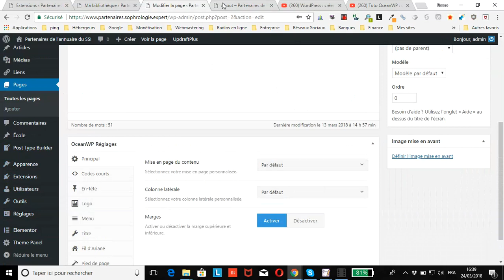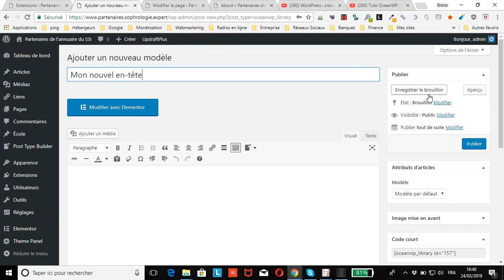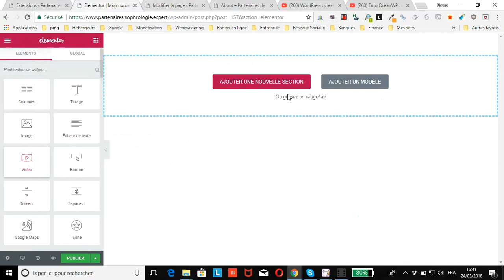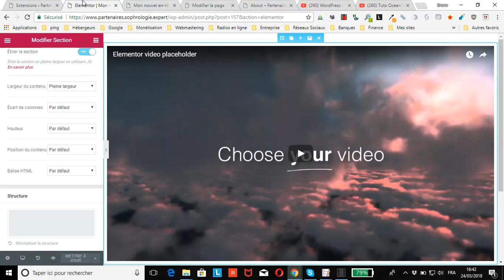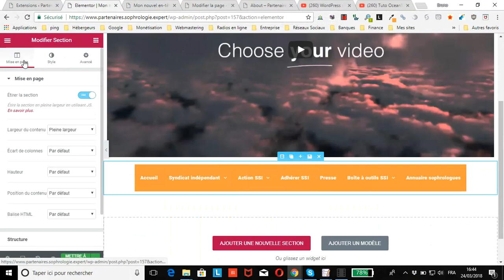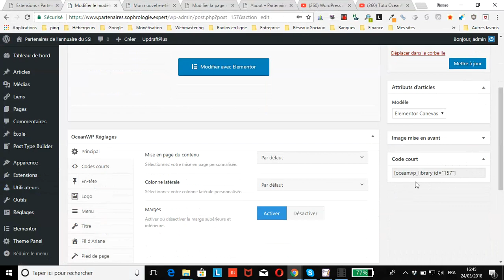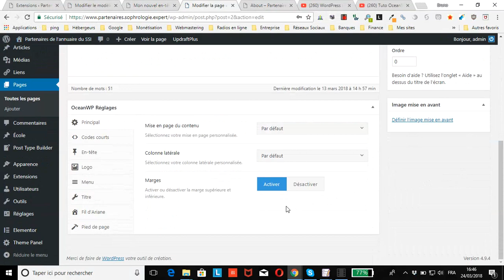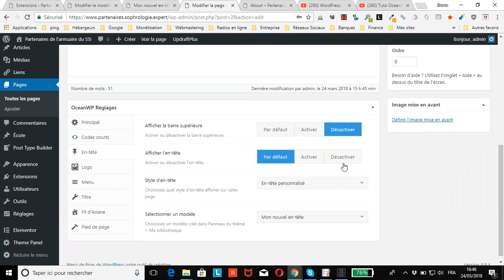WordPress : comment créer un en-tête personnalisé avec OceanWP pour une page précise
vous montre comment créer un en-tête personnalisé avec un constructeur de page comme Elementor et l’afficher spécifiquement sur une page précise grâce aux modèles personnalisés du thème OceanWP